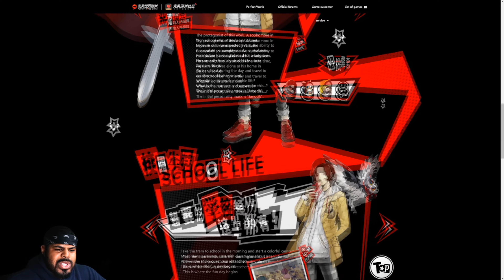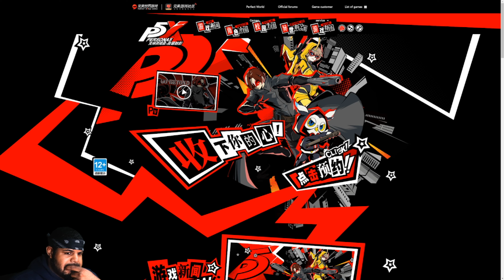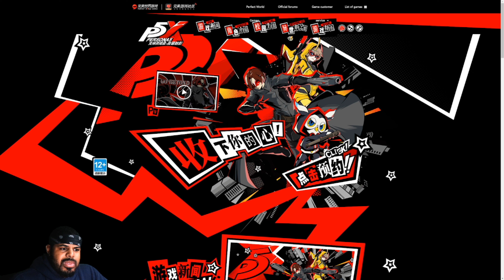Persona 5: The Phantom X is A Real Atlus Title!?!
Idk what Atlus was cooking but this shhh definitely had the smell of blindsiding your fanbase. HOLY F-

SUPPORT HERE:
Twitch.tv/NoMoorXP
Twitter.com/NoMoorXP